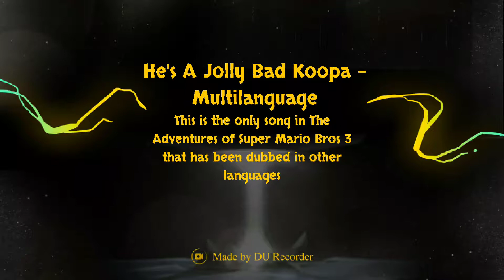He's A Jolly Bad Koopa - Multilanguage